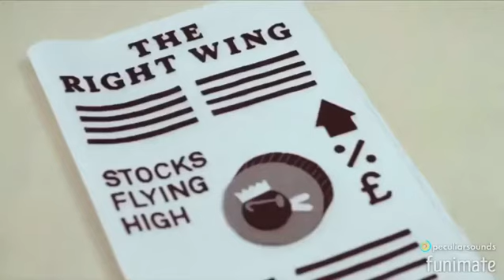DHMIS short edit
just a small edit i made recently and just figured I'd put it on my channel

follow for more songs/playlists/and edits :)